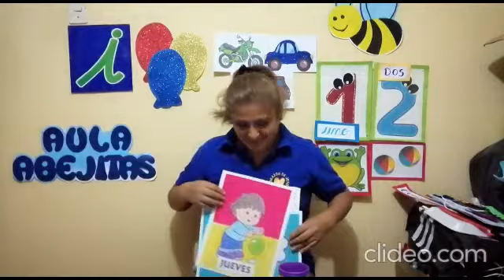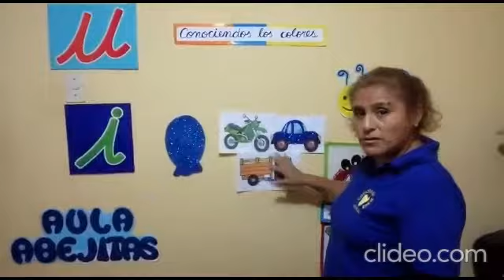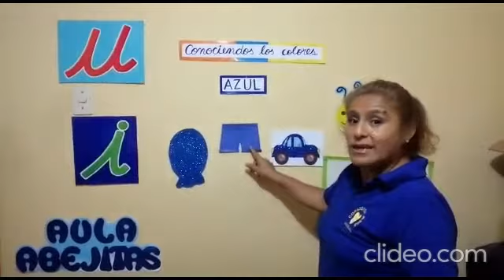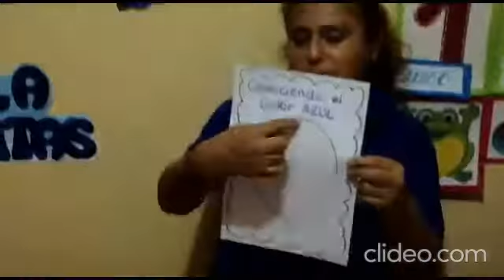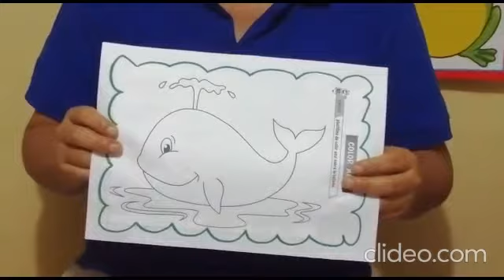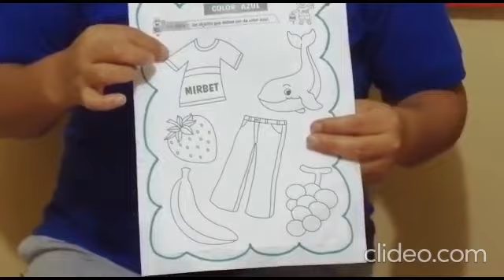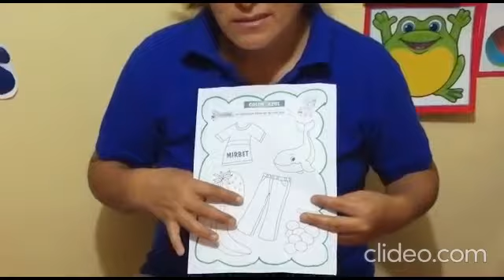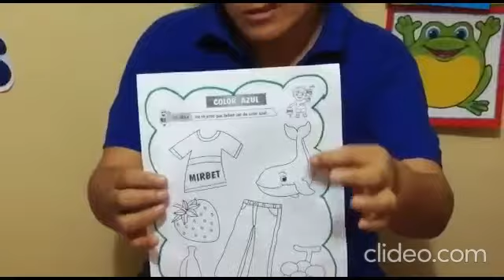LÓGICO MATEMÁTICO: (INICIAL 3 Y 4 AÑOS) 01/05/20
PROFESORA: MIRIAM OJEDA
CURSO: LÓGICO MATEMÁTICO
NIVEL: INICIAL 3 Y 4 AÑOS
AÑO ESCOLAR: 2020